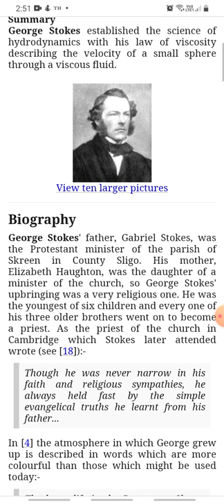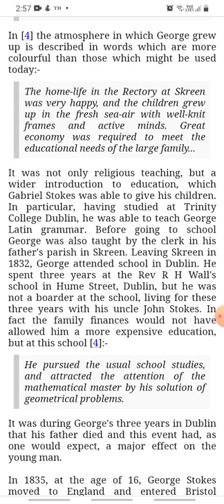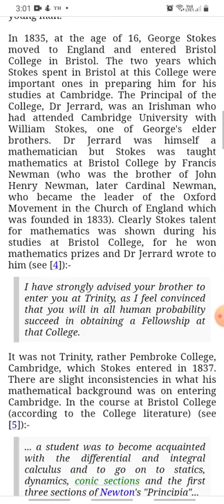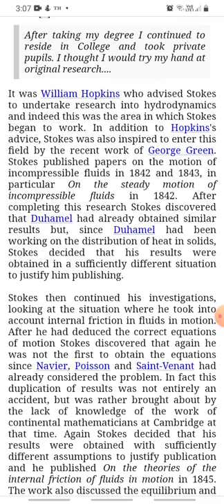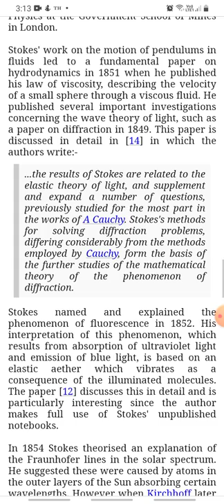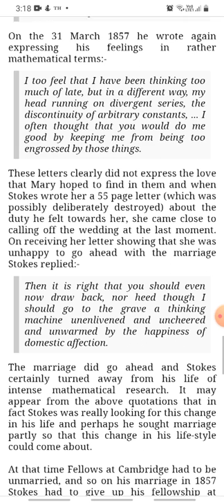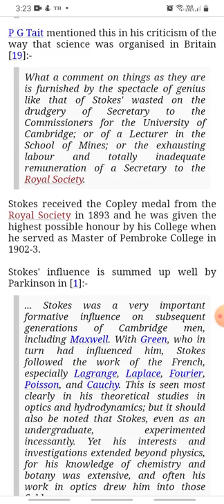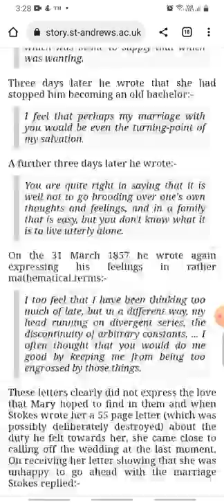George Gabriel Stokes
George Stokes established the science of hydrodynamics with his law of viscosity describing the velocity of a small sphere through a viscous fluid.

Stokes was a very important formative influence on subsequent generations of Cambridge men, including Maxwell. With Green, who in turn had influenced him, Stokes followed the work of the French, especially Lagrange, Laplace, Fourier, Poisson, and Cauchy. This is seen most clearly in his theoretical studies in optics and hydrodynamics; but it should also be noted that Stokes, even as an undergraduate, experimented incessantly. Yet his interests and investigations extended beyond physics, for his knowledge of chemistry and botany was extensive, and often his work in optics drew him into those fields.